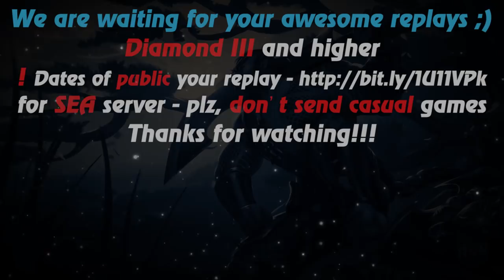HoN - Pharaoh - 🇵🇭 kYuSai Diamond II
Music at the end: anthem of Philippine